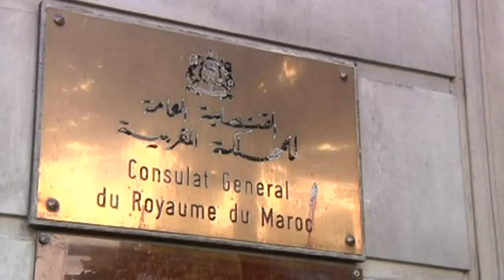Une famille marocaine en deuil et dans l'incompréhension (Marseille)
Une famille marocaine en deuil s'est vue refuser le rapatriement du corps du défunt par le Maroc.

Sites webs/blogs, copiez cette vidéo avec le bouton "Intégrer" !